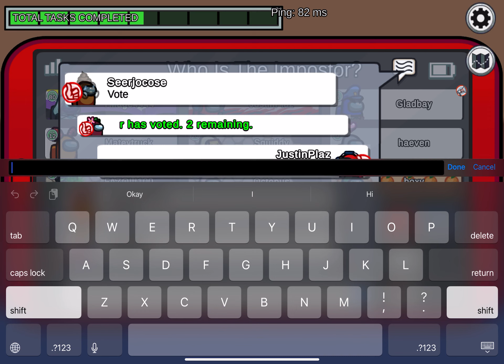Just playing Among us